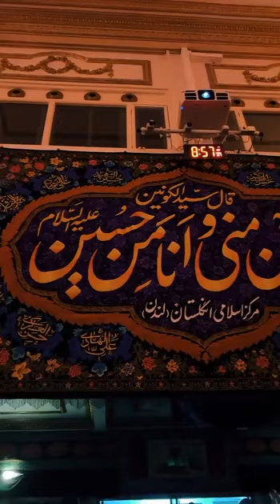سید ابی پوش تاسوی حسینی ۱۴۰۳ مرکز اسلامی ایران در لندن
سيد_آبي_پوش از اینکه مارا سابسکرایب و لایک می کنیداز شما متشکریم